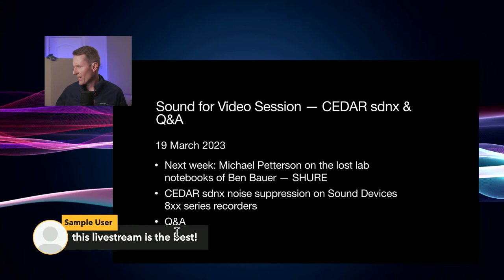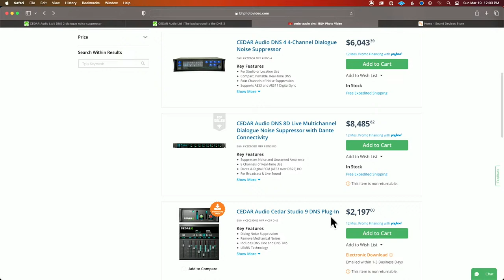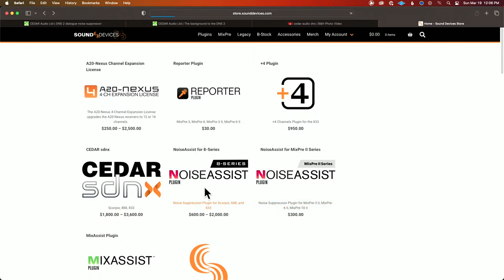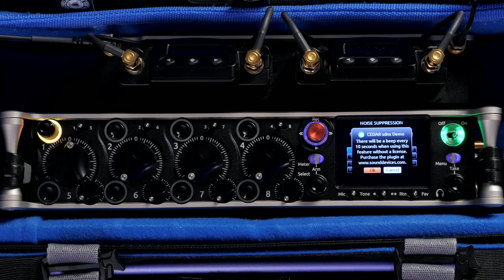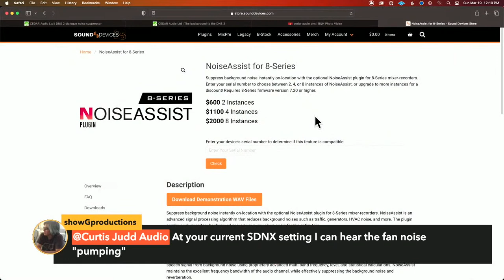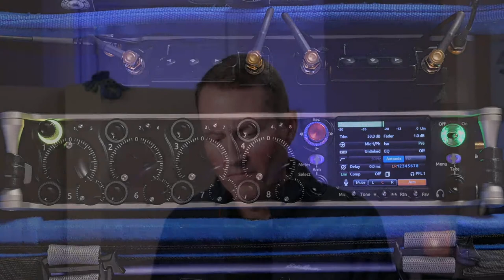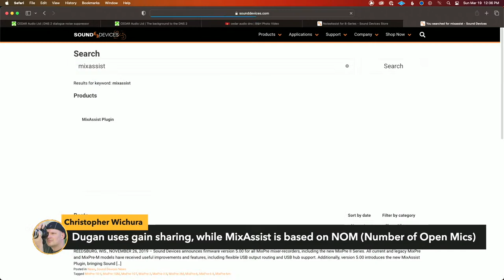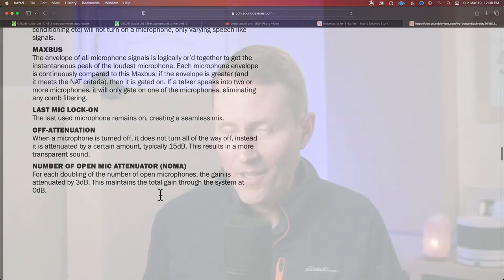Sound for Video Session — CEDAR sdnx noise suppression demo & Q&A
In this week's session, we demonstrate the CEDAR sdnx noise suppression plugin for Sound Devices 8xx series recorders. This is real-time noise reduction optimized for dialogue on the Sound Devices pro-level mixer/recorders. Then we answer your sound for video questions.

If you’d like to learn how to make great dialogue audio for your film and video projects, please have a look at my courses including processing dialogue audio in Adobe Audition and DaVinci Resolve/Fairlight, recording sound, how to use the Zoom F4, F6, F8, and F8n, and how to get the most from the Sound Devices MixPre series of recorders. We have a course on sound for live-streaming with the ATEM Mini and just added Introduction to Izotope RX for Dialogue Audio.

Gear I often use or that we mentioned in this episode.

- CEDAR sdnx plugin — Sound Devices
- Sound Devices 888 production mixer/recorder — Trew Audio, B&H, Sweetwater
- Sound Devices 833 production mixer/recorder — Trew Audio, B&H, Sweetwater
- RODECaster Pro II audio workstation — B&H, Sweetwater, DVE Store, Amazon

00:00 Start
02:41 Beginning of stream
03:17 Agenda
04:46 About CEDAR sdnx
08:30 Differences between NoiseAssist and sdnx
10:03 Demo with background fan noise
18:22 Is sdnx just a ‘smart gate’?
19:26 How does AutoMix play in to noise reduction?
22:04 Latency
23:07 Do certain sdnx settings introduce ‘pumping’?
26:17 Have realistic expectations.
29:33 Determining whether or not a tool is for you
33:55 Is NoiseAssist better at handling sudden noises?
34:23 Incorporating CEDAR into your processing signal chain
37:05 Differences in NoiseAssist on MixPre versus 8 Series
41:20 CEDAR for the MixPre series…?
41:55 Delay/latency from NoiseAssist?
44:10 Why the JZ Mics V11 for today’s stream?
45:14 Discussing on-location sound treatment
47:37 Round-tripping from Premiere to Audition on Windows
48:28 Today’s signal chain
50:06 How to avoid losing words to sloppy gate settings
51:02 Recommendations of specific sound blanket brands
52:43 Why record with a Sanken lav, MKH416, AND an MKH-50?
57:15 Which of the mics ends up being used most often?
57:43 No Shelford channel in today’s signal chain
57:58 March Madness picks
1:00:04 Thoughts of replacing the 50 with the 8050?
1:01:23 Our preferred lav mic polar patterns
1:05:17 Wrap-up
1:05:39 End of stream